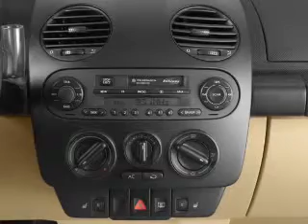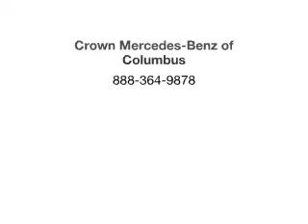2002 Volkswagen New Beetle - Dublin OH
Year: 2002
Make: Volkswagen
Model: New Beetle
Trim: GLX 1.8T
Engine: 1.8 liter inline 4 cylinder 20 valve
Transmission:
Color: Yellow
Mileage: 51000
Address:
6500 Perimeter Loop Rd